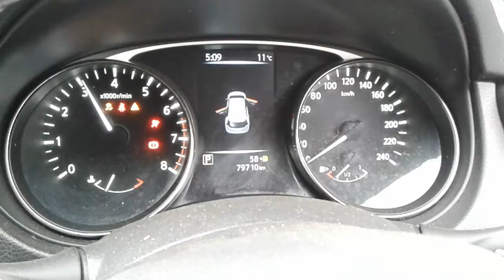DISMANTLING 2015 XTRAIL FWD WAGON 2.5LT PETROL AUTO C4713